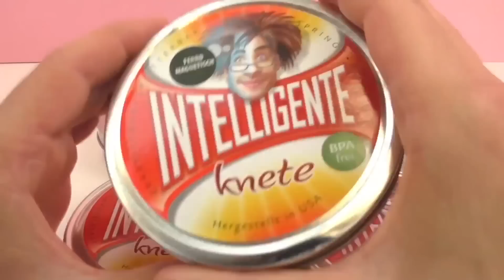6 PAKET AKILLI OYUN HAMURU: Manyetik, Neon Flash, Altın, Chamäleon, Süper Petrol Lekesi ve Süper Lav